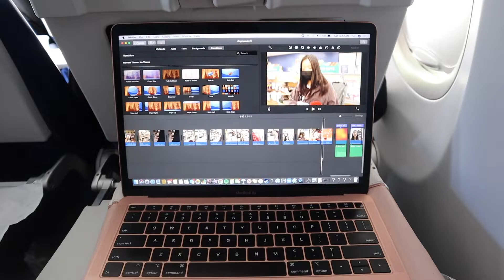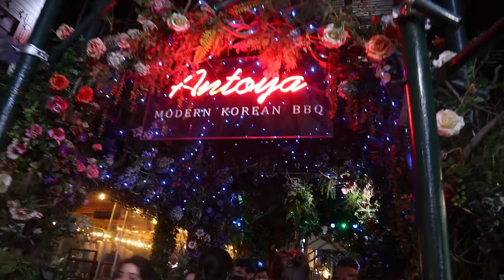Flying to NY/Glossier Haul! vlogmas day 11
FLYING TO NYC! In today’s vlog my mom & I travel to New York. We’re here for a short girls trip in the city. We check into our hotel, walk around Macy’s and eat dinner in Town. I also included a clip of my sister & I unboxing our glossier order. Hope you enjoyed!

Day 11 of CHRISTmas (shared by Taylor Kang)

“We love because he first loved us” 1 John 4:19. (NIV)

editing: iMovie